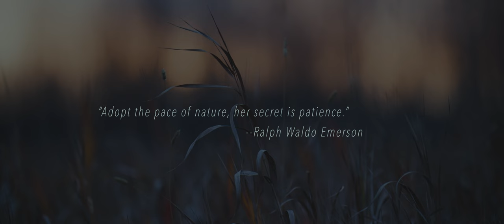The Devoted - Elk & Whitetail Hunt - Trailer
Although North America is home to an abundance of game, two species above all consume the time, energy and attention of millions of hunters every year: the Rocky Mountain elk and the White-tailed deer.

Although elk and whitetail hunting may seem worlds apart, both pursuits yield enduring lessons that are hard-earned, hard-won, and transcend simply cutting a tag.